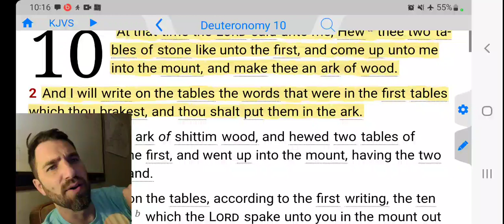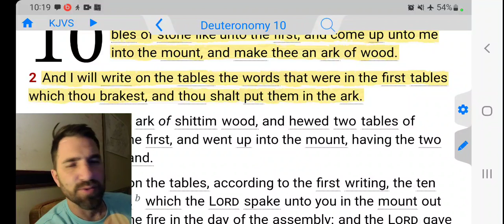A Lesson To Learn From The Broken Tablets Of Stone...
Deuteronomy 10:1-2 KJVS
At that time the Lord said unto me, Hew thee two tables of stone like unto the first, and come up unto me into the mount, and make thee an ark of wood. [2] And I will write on the tables the words that were in the first tables which thou brakest, and thou shalt put them in the ark.